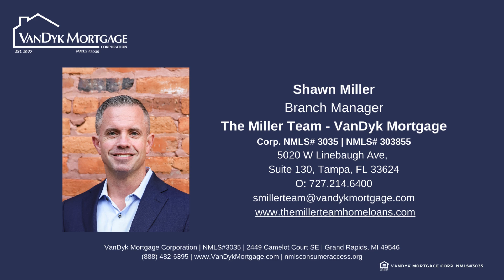Essential Pre-Listing Inspection Tips: Electrical Panels & Water Heaters Explained!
Join Jason from Florida Best Quote as he shares invaluable advice for realtors and homeowners on the importance of pre-listing inspections. Learn why electrical panels and water heaters are critical elements to check before listing a property, especially during hurricane season. Stay ahead of potential issues and ensure a smooth selling process with these expert tips.

Key Points:
1. Importance of Pre-Listing Inspections:
 ○ Emphasize conducting pre-listing inspections to identify and address issues before listing a property.
 ○ Pre-listing inspections help avoid delays and complications during the selling process.
2. Focus on Electrical Panels:
 ○ Identify problematic brands: Federal Pacific, Zinsco, Sylvania, Challenger.
 ○ Understand the risks associated with these brands and the need for replacement.
 ○ Check for signs like red, blue, and green breakers indicating Zinsco panels.
3. Water Heater Considerations:
 ○ Importance of checking the age of water heaters.
 ○ Replace water heaters that are 15 years or older to avoid insurance issues.
 ○ Use resources like the Building-Center.org website to determine the age of water heaters and AC units.
4. Timely Inspections During Hurricane Season:
 ○ Conduct inspections as soon as a property goes under contract to avoid delays.
 ○ Ensure all necessary information is collected early to streamline the insurance process.
5. Collaboration with Inspectors:
 ○ Work with trusted inspection companies to ensure accurate and reliable inspections.
 ○ Importance of having inspections under the buyer's name to meet insurance requirements.

By following these key points, realtors can help their clients avoid potential pitfalls and ensure a smoother, more efficient property transaction process.

Don't miss out on our latest updates, tips, and exclusive interviews with industry experts. Let's embark on this exciting journey together!

Ready to join a live session?
Link is Live on Fridays at 9 AM (Eastern Standard Time)

Recorded: 06/07/2024
Shawn Miller | NMLS# 303855 | FL#LO04448 | GA#61749 | CA-DFPI303855 | CO-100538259 | IN-65401 | KY-MC796082 | MI-303855 | NC-I-199464 | SC-MLO - 303855 | TN-303855 | TX-MLO
Branch Manager
The Miller Team - VanDyk Mortgage
VanDyk Mortgage Corp. NMLS# 3035 - an Equal Housing Lender

Guest Speaker:
Jason Mears
VP of Strategic Growth
Florida Best Quote
801 West Bay Dr., Ste 102

Friday MMU, Mortgage Updates, Homeowners Insurance, Florida Buyers, Florida Best Quote Insurance, The Miller Team Home Loans, VanDyk Mortgage, Local Lenders, Inspection Reports, How to prepare for Hurricane season